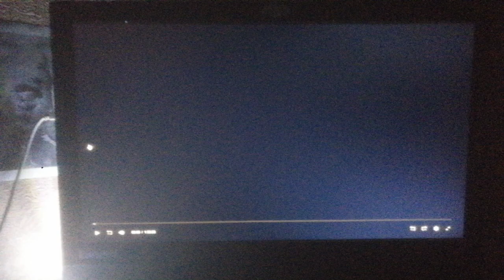20th Century Fox (2019)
From Stuber (2019)